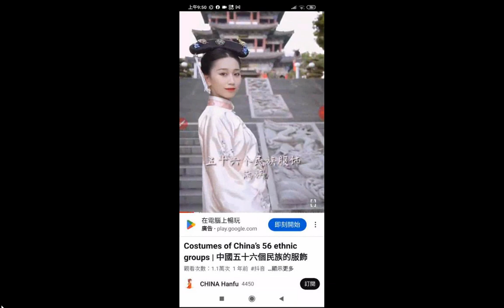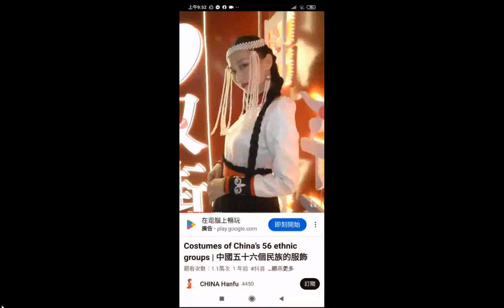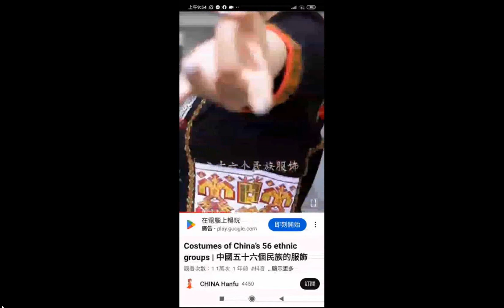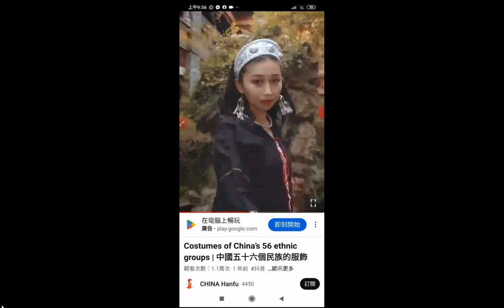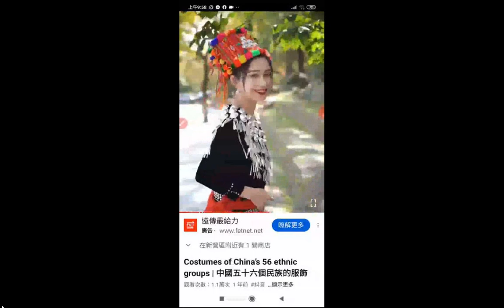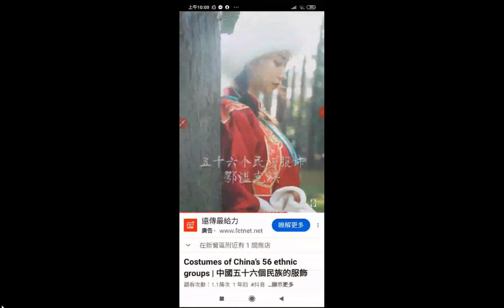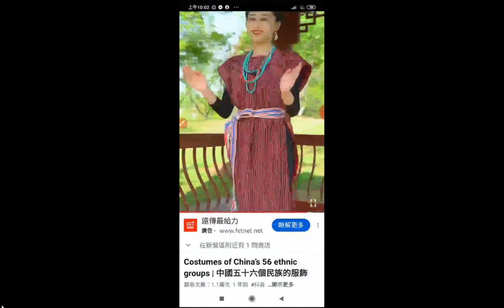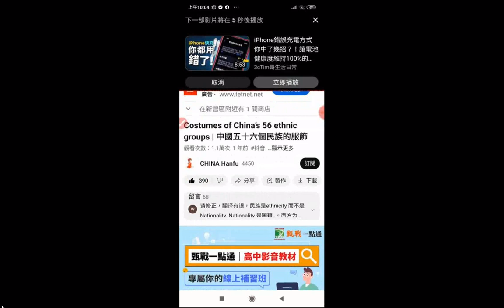ggg#圖片集#中國五十六種民族服裝（近最後是高山族的） +摘錄#INTRODUCTION TO DAO html先 天 大 道 簡 介中 英 對 照 善書圖書館網站分享